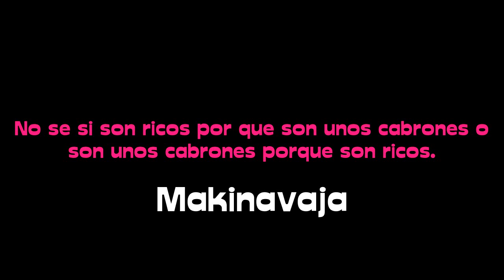Julian Muñoz, Barcenas, Rato y Urdangarin juntos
Julian Muñoz, Barcenas, Rato y Urdangarin